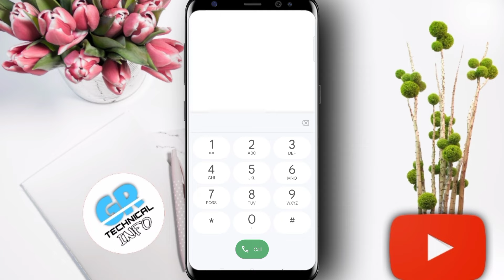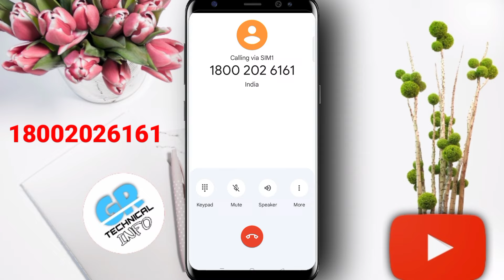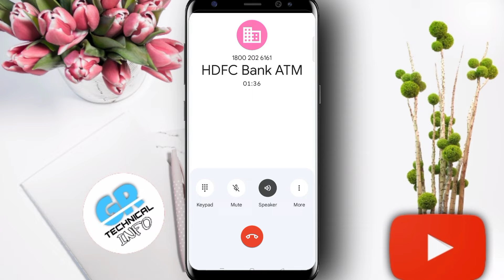HDFC Bank Customer Care Number Direct Baat Kaise Kare | HDFC Helpline Number 2024 | hdfc toll free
Doston is video mein bataya hun Kaise aap HDFC customer care se baat kar sakte hain